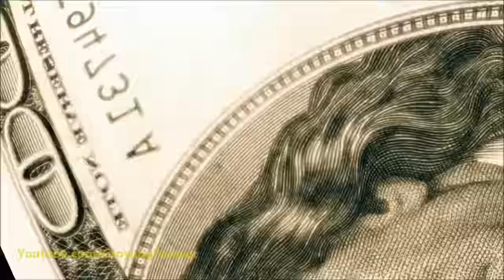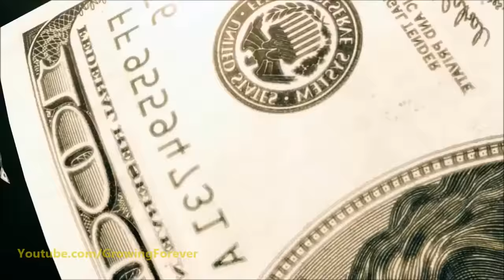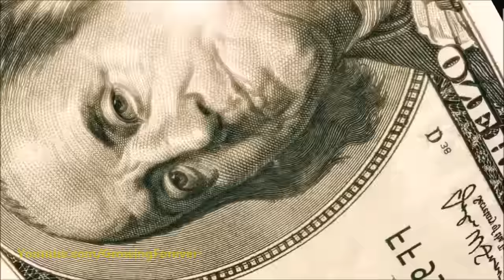"I Attract Wealth" Money Affirmation - Manifest Wealth Money Prosperity Success Law of Attraction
This powerful abundance affirmation will change your mindset into one of wealth and prosperity.   It is advised that you come back to listen every day so you can manifest abundance, money, and prosperity into your life.

The affirmation - "Abundance flows easily when I relax and let it happen - I attract wealth into my life."

This video uses binaural beats in the theta range. It is advised that you wear headphones while watching this video.  Then relax and allow this money affirmation to change your attitude towards money.